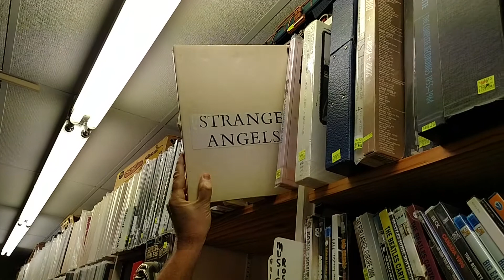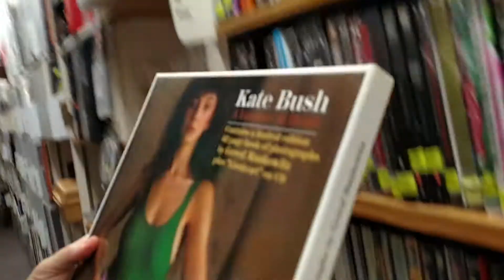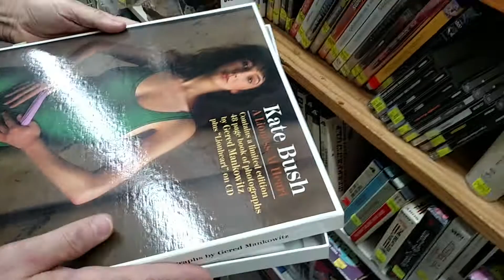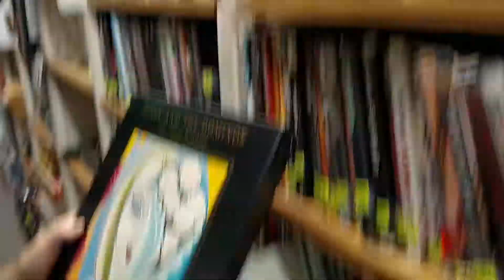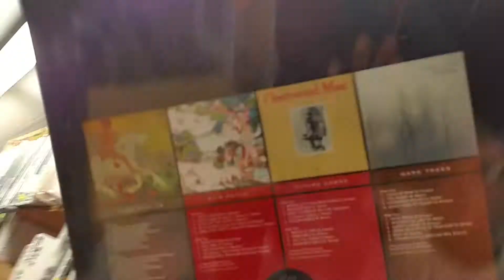Boxed Sets Part 1 Vinyl & CDs